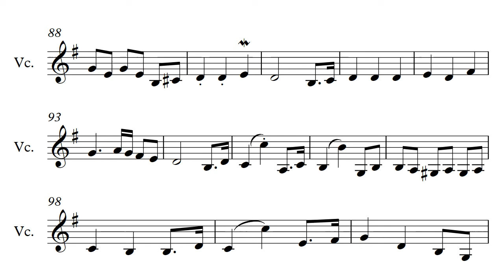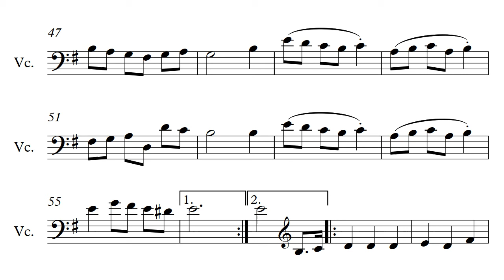Suite für Violoncello solo 4 Menuet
This is my suite for violoncello solo in e minor, 4th movement: Menuet

ComposerTS on Youtube